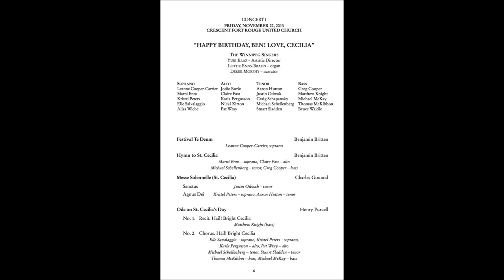Britten 100 ♫ Happy Birthday, Ben! Love Cecilia. The Winnipeg Singers ♫ Progam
November 22, 2013 ♫ Happy 100th Birthday, Benjamin Britten on Saint Cecilia's Day.
Playlist for this celebration by The Winnipeg Singers at Fort Rouge United Church.